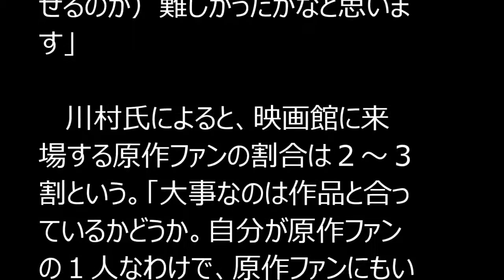【人気マンガ 映画化】バクマン、キャスティングの極意？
「バクマン。」配役“逆論争”を川村Ｐに聞く　原作ものキャスティングの極意とは？

　人気漫画を原作にした映画「バクマン。」が１０月３日に公開される。昨年５月に映画化の情報が解禁されると、ネットを中心に騒がれたのが、Ｗ主演の佐藤健（２６）と神木隆之介（２２）が演じる漫画家コンビの配役が逆ではないかという“論争”だった。ところが一転、今年に入って映画の予告編が流されると「逆じゃなかったかも」の声が起きている。漫画の実写化が主流となりつつある今、キャスティングにおいて大事なものは何なのか‐。同作の川村元気プロデューサーに極意を聞いた。

【写真】シュージン役の神木隆之介「期待して頂きたいです」

　映画、ドラマ化もされた「デスノート」などの原作・大場つぐみ氏、作画・小畑健氏のタッグで「週刊少年ジャンプ」に連載された原作は、作画の真城最高（サイコー）と原作の高木秋人（シュージン）が売れっ子漫画家を目指して奮闘するヒット作。“逆論争”の最大のポイントは「見た目」だった。

 　映画では佐藤がサイコー、神木がシュージンを演じている。配役は大根仁監督（４６）の提案。川村氏は「始めは僕も逆だと思った」と明かす。原作のビジュアルは、サイコーが丸顔かつ童顔で、シュージンがクールな面長な上に背が高い。実際、ネット上では２人の配役を入れ替え、髪の色などを加工した画像もあり、確かに逆の方がビジュアル的にしっくりくる。

 　「でも」と、川村氏は言う。「大根監督に言われ、確かに見た目は世間の言うように逆だと思うんですけど、本人たちが持っている資質は今のキャスティングの方が合っているな、と」。

 　そして、映画界で長らく議論されている“入り口・出口”というワードを使って解説してくれた。映画を鑑賞した人の印象のうち、最初と最後、どちらに重きを置くか、という意味だ。

 　「映画のキャスティングって、難しいんですけど、絶えず“入り口”の印象をとるか、それとも“出口”をとるか、という議論があるんです。似てる似てないで言ったら今回は逆ですよね。でも、映画を最後まで見たときにどっちが適役かと言ったら今のキャスティングなんです。僕たちは“そっくりショー”をやりたいわけではないので。そういった意味では、ラストの印象をとった監督が正解だったんだな、と。それは見ていただければ、納得してもらえると思います」

 　漫画家を目指すきっかけを作り、サイコーをぐいぐいと引っ張るシュージン。熱意を内に秘め、勝負所で爆発させるサイコー。２人の異なる個性のぶつかり合いが、本作の魅力でもある。

 　「情熱を秘め、冷静だけど野心的な佐藤健と、熱血漢で明るく熱心な神木隆之介というキャラは、２人の持っている資質。ケースバイケースで、ビジュアル的に似ているってことが大事な作品もあると思います。例えば、少女漫画の映画化。でも、今回は少年漫画の映画なので、最終的には“魂”が似ている方が大事なんじゃないかと思いました」

 　川村氏自身、当初は逆ではないかと思いながら大根監督の案を信じたのには、かつてタッグを組んだ映画「モテキ」での経験があったからだという。「当時、長澤まさみをああいう役で使うっていうのは、普通の人は思いつかないと思うんです」。同作で長澤は、それまでの清純なイメージを一変させ、小悪魔でセクシーな“新キャラ”を開眼させた。川村氏は「そういう役を当てるんだって新鮮だったし、大根監督の演出家ならではの勝算があって、実際すごくよかった。その後のイメージを変えちゃいましたよね」と振り返る。